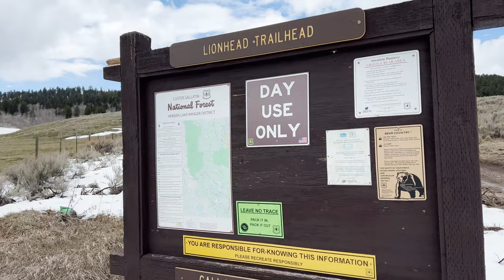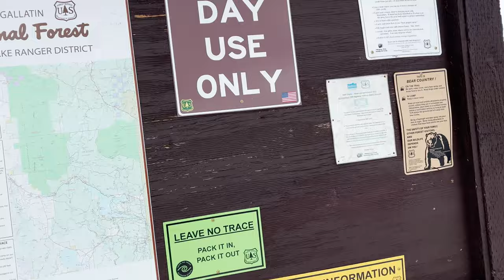Hiking through￼ Montana Snow | Cooking Burritos | Showering in the travel trailer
If you like what we're doing and want to buy us a coffee you can do that at the link above. We're just happy to have you enjoy the videos and share them with your friends.